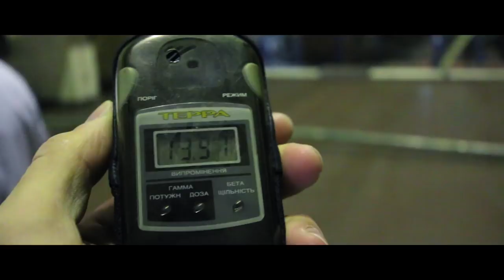FRITZ MEINECKE - Kanaltrailer 2016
►KANALTRAILER - End of the Comfort Zone - Fritz Meinecke | Bushcraft Outdoor Survival Ausrüstung
►►►Mein Messer

Schon gesehen?

► Was hab ich dabei? - Rucksackinhalte